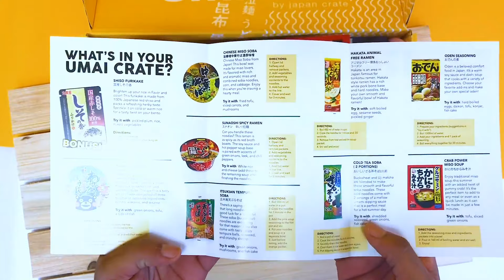June Umai Crate Unboxing!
Join us as we unboxing June's Umai Crate featuring delicious noodles from Japan.

This month features:
- An exclusive Oden Recipe
- Crab Power Miso Soup
- Sunaoshi Spicy Ramen
- Chinese Style Miso Soba
- Shiso Furikake
- Itsukian Tempura Soba
-  Wakame Sesame Udon
- Cold Green Tea Soba
- Hakata Animal Free Ramen
- Oden Seasoning